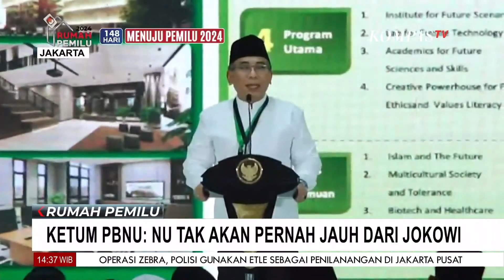Ketua PBNU Sebut NU Tidak Pernah Jauh dari Jokowi: Presiden Sudah Banyak Bantu NU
KOMPAS.TV - Ketua PBNU Sebut NU Tidak Pernah Jauh dari Jokowi: Presiden Sudah Banyak Bantu NU

Kompas TV
Independen | Terpercaya